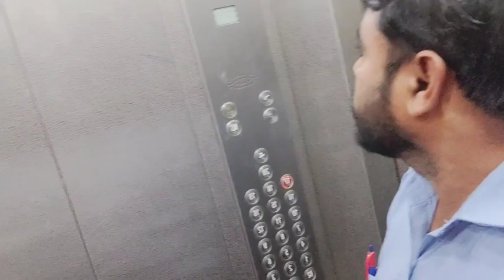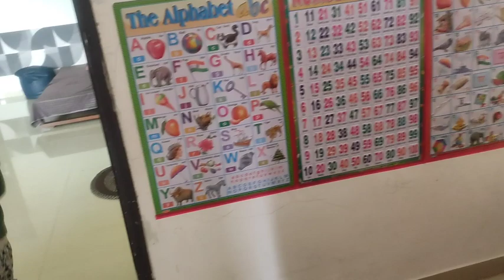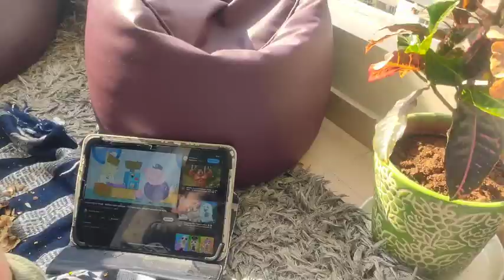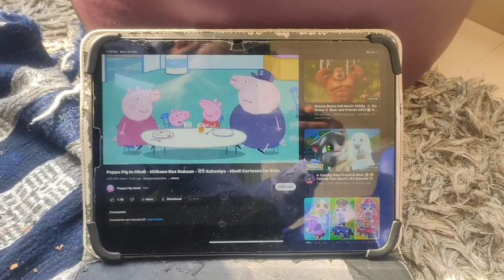##////चीमू ने अपनी मम्मा से कान पकड़ के सॉरी मांगी////##